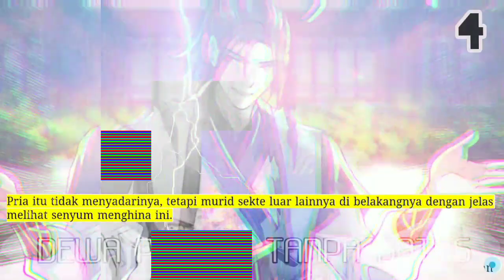Dewa Pedang Tanpa Batas season 4